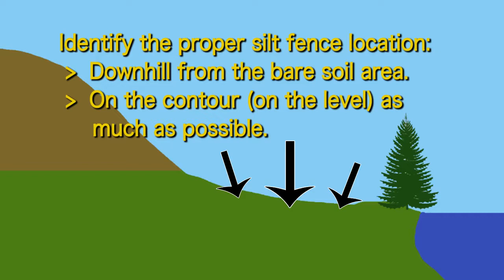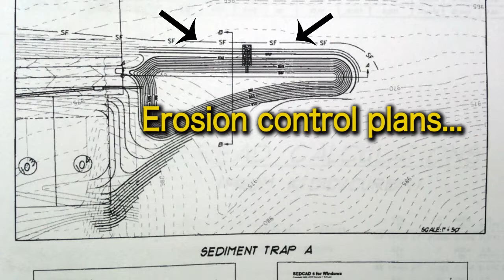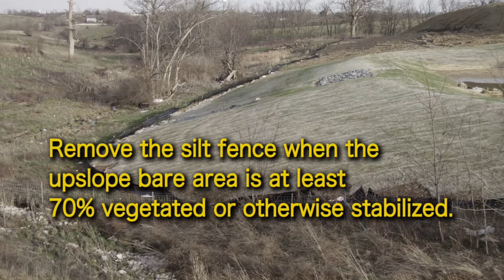3rd Silt Fence How To